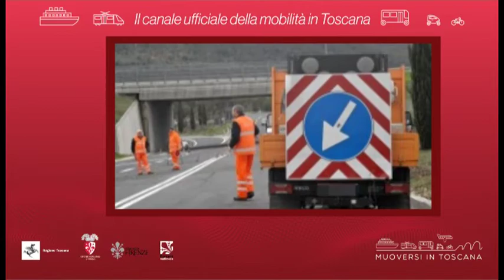Muoversi in Toscana - Edizione delle 12.30 del 21 settembre 2020